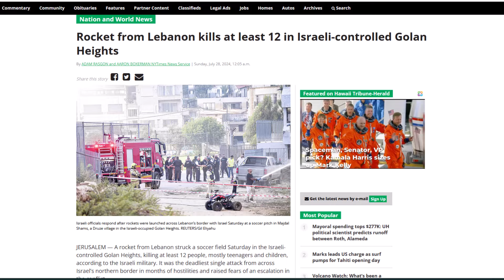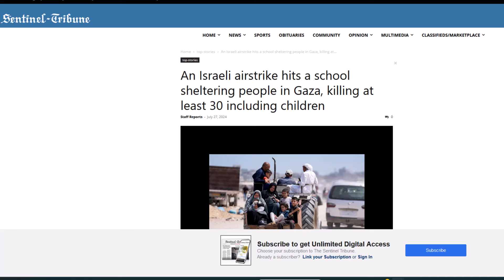⚠️WARNING! Israel Prepares for War with Iran & Hezbollah! WW3, Inflation, & U.S. Troops Involved!